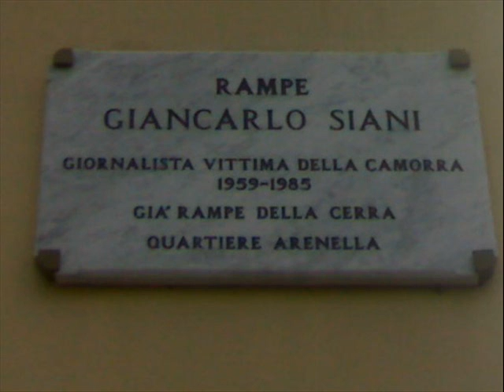Giancarlo Siani Ogni volta Vasco Rossi per Giancarlo Siani film Fortapasc NOTE SOTTO LE STELLE RDA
Giancarlo Siani era un giovane giornalista pubblicista napoletano. Fu ucciso a Napoli, la sera del 23 settembre 1985, sotto casa, nel quartiere residenziale del vomero: aveva compiuto 26 anni il 19 settembre, pochi giorni prima. L' organizzazione del delitto richiese circa tre mesi, durante i quali Siani continuo' con sempre maggior vigore la propria attivita' giornalistica di denuncia delle malefatte dei camorristi e dei politici loro alleati, proprio nel momento in cui piovevano in Campania i miliardi per la ricostruzione delle zone colpite dal terremoto del 1980. Questa e' la verita' giudiziaria dimostrata dagli inquirenti 8 anni dopo il delitto, con la collaborazione di alcuni pentiti e confermata per tutti gli imputati, (con la sola eccezione del boss Valentino Gionta,) nei tre gradi di giudizio con una serie d'ergastoli. Ma sicuramente dietro l'uccisione del giornalista Siani ci sara' anche dell'altro. NOTE SOTTO LE STELLE LA VOCE AGLI ARTISTI